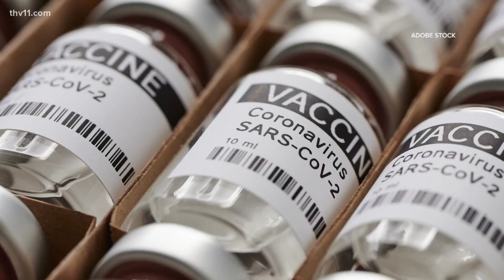Little Rock pharmacy gets ready for senior citizens to receive COVID-19 vaccine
A Little Rock pharmacy is letting senior citizens start getting in line to get the COVID-19 vaccine once it becomes available to them.